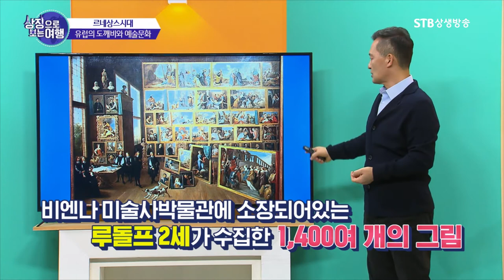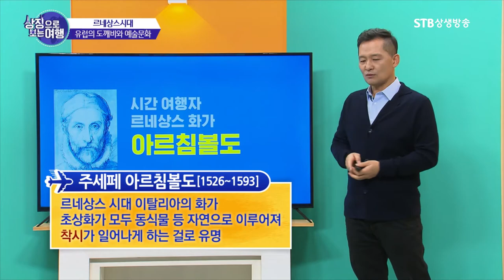르네상스시대 이탈리아 화가 작품 정리ㅣ아르침볼도ㅣ피터 브루겔 더 아우더ㅣ베벤누토 첼리니ㅣ오동석 상징여행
상징으로 보는 여행 7회 르네상스시대 유럽의 도깨비와 예술문화ㅣ오동석 인문여행작가